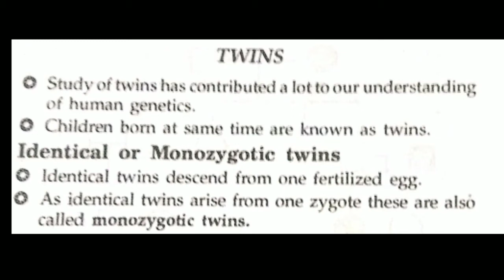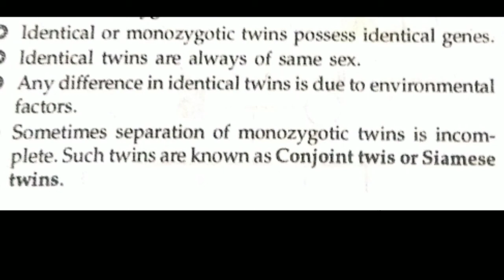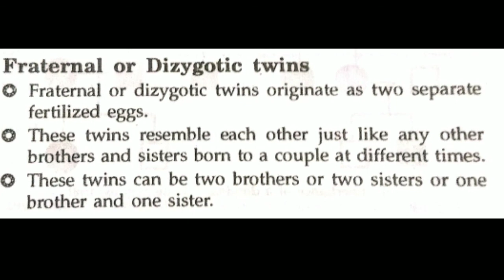Twins# monozygotic and dizygotic twins# siamese twins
This video explains all about twins, monozygotic twins, dizygotic twins and siamese twins.